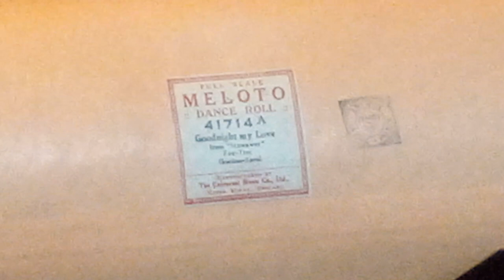Goodnight my love. from the film "Stowaway"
"Stowaway" is a 1936 musical film featuring Shirley Temple in the lead role. Directed by William A. Seiter, the film tells the story of an orphan named Ching-Ching (played by Shirley Temple) who stows away on a ship bound for America, hoping to find her missing father. She is discovered by Tommy Randall (played by Robert Young), a young playboy who takes a liking to her and helps her during the journey.

As the film progresses, Ching-Ching's innocence and charm win over the crew and passengers, and she becomes an instant favorite. Her joyful spirit brings about positive changes in the lives of those around her, including Tommy, who begins to mature and embrace responsibility. Along the way, there are various musical and dance numbers featuring Shirley Temple, showcasing her talent as a child star.

"Stowaway" is remembered as one of Shirley Temple's popular films from the 1930s, known for its heartwarming story and delightful musical performances.